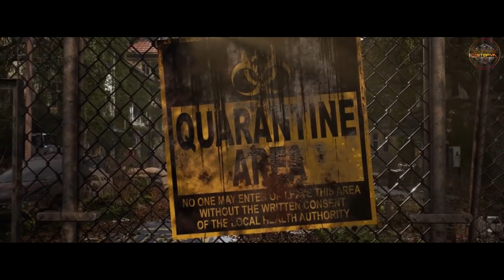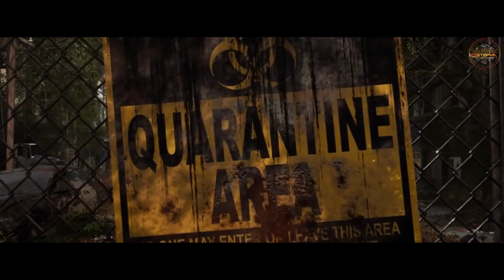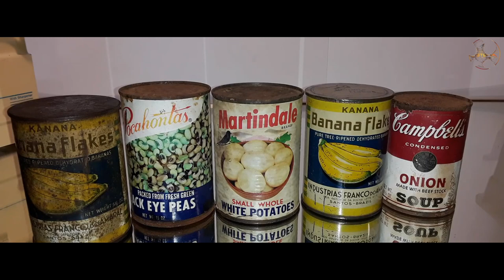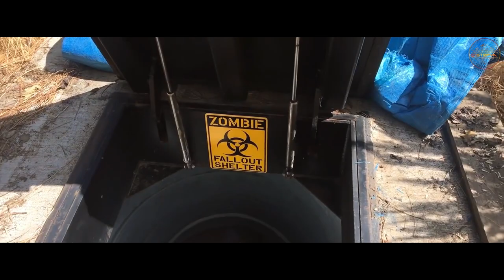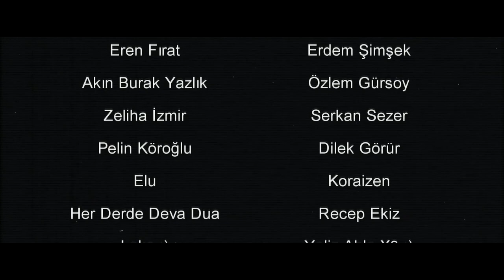Ya 7 Gün İçinde Zombi Salgını Olsaydı?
Ya 7 Gün İçerisinde Bir Zombi Kıyameti Olsaydı?

Zombiler….

Beyin ölümü gerçekleşmiş biyolojik tehlikeler siz ve motor nöron fonksiyonlarınız için geliyor.
Her Zombi filminde veya kitabında işler oldukça kötüdür.;
Mesela
Zombiler çılgına dönüyorlar ve her canlıyı cehennemden birine dönüştürmeye kararlı görünüyorlar.
Ta ki dünyada daha fazla insan kalmadığına ve hayvanlar hüküm sürene  kadar.
Bugün bu belgeselde sizlerle 7 gün önce haber aldığımız zombi salgını senaryomuzu işleyeceğiz!